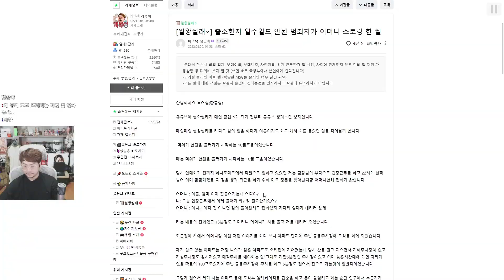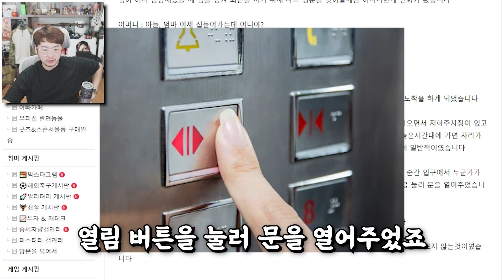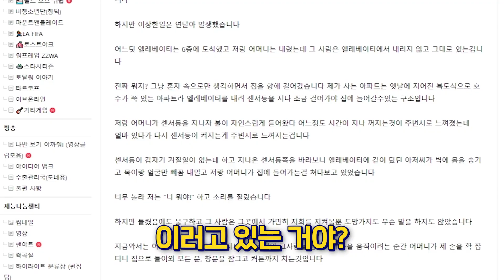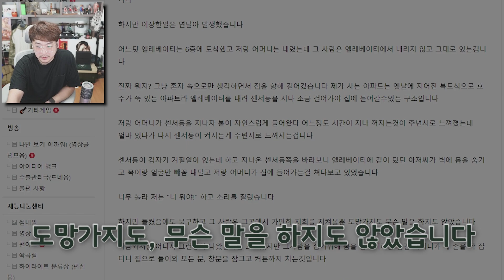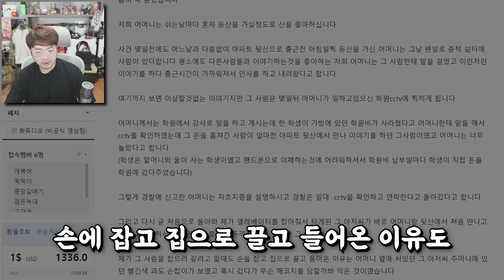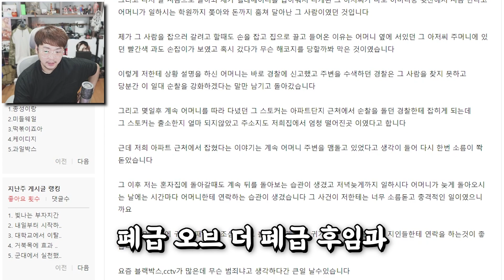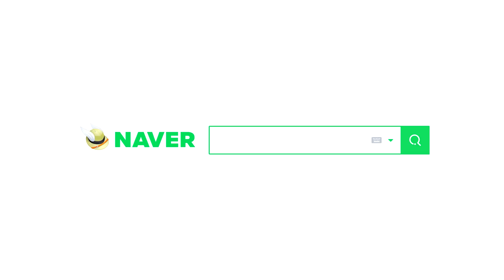우리 엄마 스토킹 당한 이야기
▣ 업로드 시간
└오후 7시

6층, 605, 606, 607호 (한일골드타워)
(우)10564